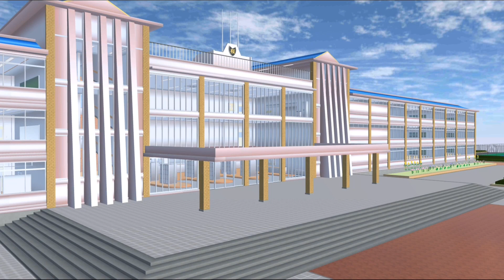Sakura Drama Teman Kaya yang Sombong Part 1 | Sakura School Simulator Indonesia | SSS Giveaway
Assalamu'alaikum teman-teman.
Pada video kali ini Naila akan bermain game sakura school simulator seperti yang banyak di minta oleh teman teman, dalam bentuk Drama dan Kali ini temanya adalah " Teman Kaya yang Sombong Part 1"
Semoga Drama Ini bisa memberikan Pembelajaran kepada kita semua dan Jangan ditiru Sikap dan Perilaku yang tidak Baik pada adegan didalam Drama ini dan semoga Drama ini menghibur teman-teman semuanya.

Jangan Lupa Bagikan Video ini Dimedia Sosial Kamu ya...!

Bagi yang ingin komunikasi dan tanya-tanya dengan Aku silahkan Join di Grup Telegram Ms Seleb Community

Game sakura school simulator ini bisa di download secara gratis di google Play Store: